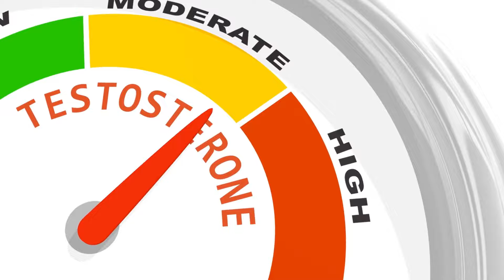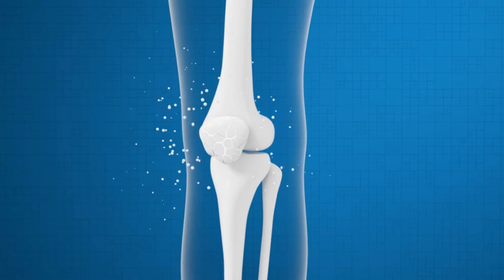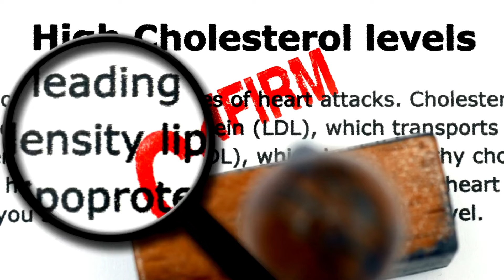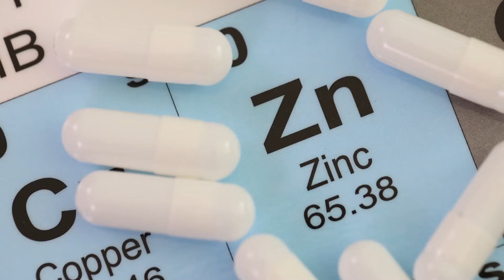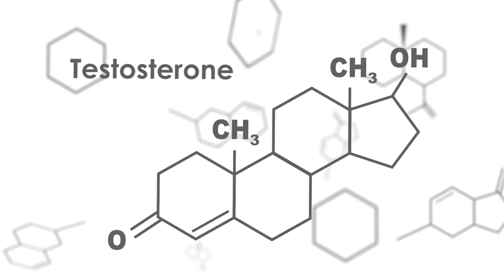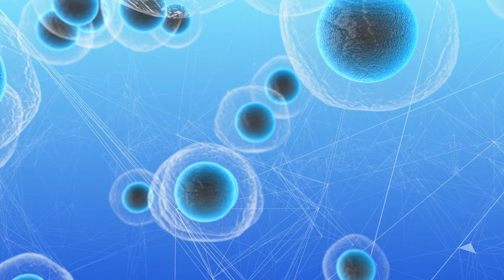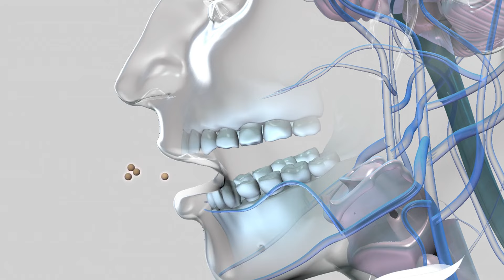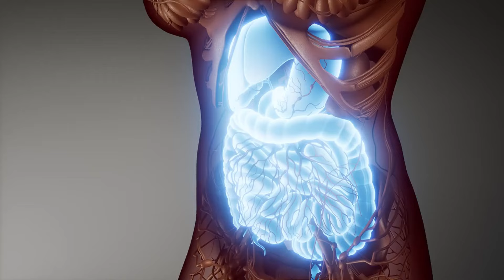Boost Your Testosterone Up To 200% By Eating These Amazing Foods (Science Based)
In this video, we'll reveal the top 12 foods that are scientifically proven to boost testosterone levels naturally. If you're looking to optimize your hormone balance and enhance your overall well-being, incorporating these testosterone booster foods into your diet is a game-changer.

Discover the power of nutrition as we delve into the science behind these amazing foods. From lean meats to nutrient-rich vegetables, we'll explore the benefits of each ingredient and how they can help increase your testosterone levels naturally.

By the end of this video, you'll have a comprehensive understanding of the foods that boost testosterone and how to incorporate them into your daily meals. Whether you're a fitness enthusiast, an athlete, or simply someone looking to improve their vitality, this information is invaluable.

Don't miss out on this opportunity to take control of your hormonal health. Watch now and unlock the secrets to boosting your testosterone up to 200% with these incredible, science-backed foods.

Let's embark on this journey together and unlock your full potential!